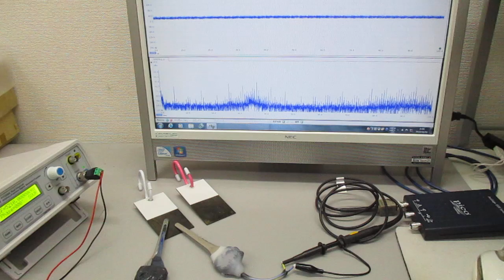超音波プローブの発振制御による表面検査技術 ultrasonic-labo